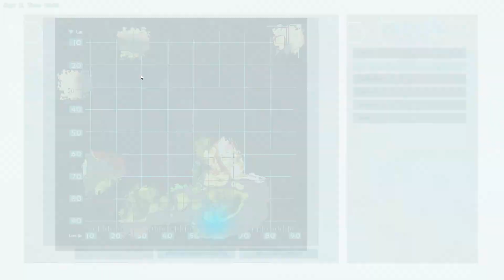i messed with a kaiju and messed up big time ark omega mod